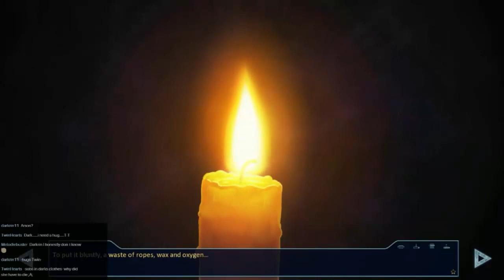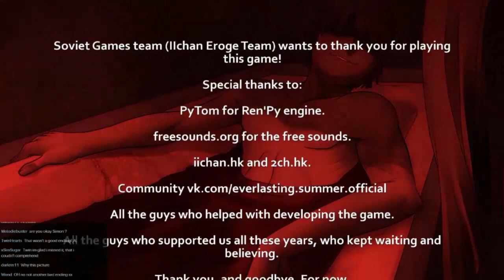Everlasting Summer - Episode 22c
Last of three tonight. We set out after Lena's good ending (ooer) and ended up with her bad one!

To vote for what I play during the next livestream (Weds 3rd 7:30PM GMT) please go . Don't forget to vote even if you don't watch the livestream, it will be put up on Youtube too!